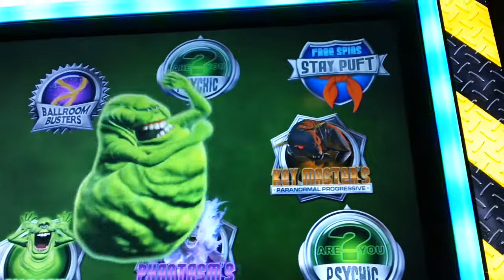ghostbusters phantasms bonus play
like the keymasters bonus round, you pick your prize, which could include a progressive award based on your betting level of play.  it's over in seconds!  got lucky and hit the progressive to my level of play (.50 every push of the button) not bad at all!